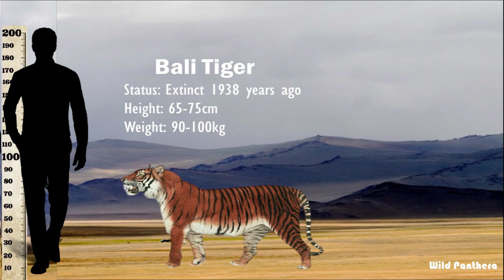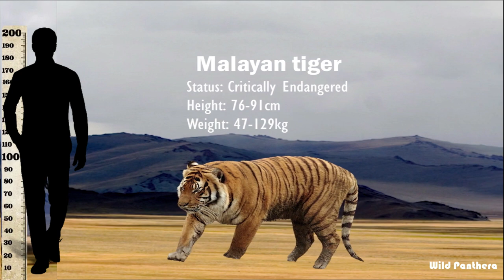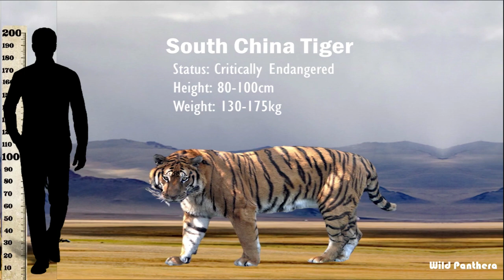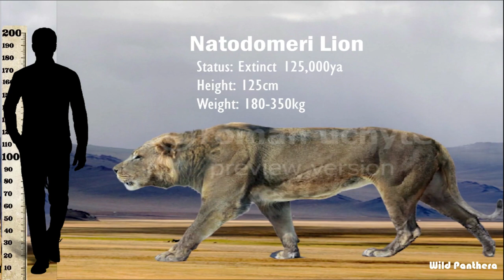Tiger VS Lion Size Comparison - Lion VS Tiger Size Comparison LiViNG And EXTiNCT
Tiger VS Lion All Living and Extinct Size Comparison. Here I will explain about all living & extinct members of Tigers & Lions.

Tigers & Lions name:

0:00 Intro
0:50 Bali Tiger
0:57 Longdan Tiger
1:06 Sumatran Tiger
1:15 Trinil Tiger
1:24 Indochinese Tiger
1:34 Malayan Tiger
1:42 Asiatic Lion
1:50 Javan Tiger
1:59 South China Tiger
2:08 Bengal Tiger
2:17 African Lion
2:25 Caspian Tiger
2:34 Cape Lion
2:44 Siberian Tiger
2:55 Barbary Lion
3:05 Wanhsien Tiger
3:14 Ngandong Tiger
3:24 Natodomeri Lion
3:34 Cave Lion
3:46 American Lion